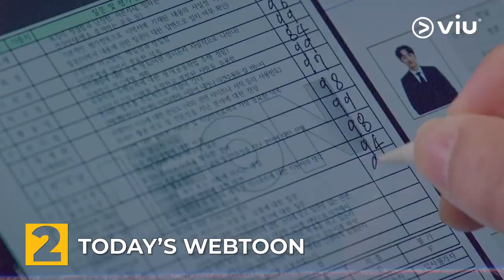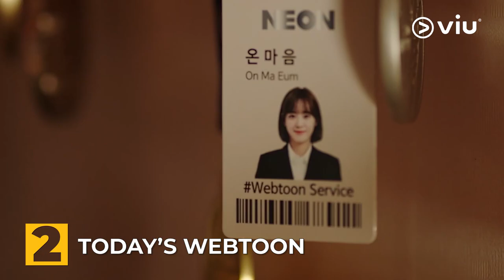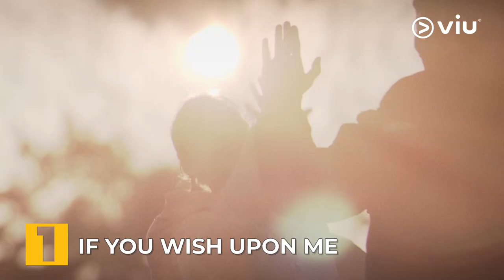Viutainment Top 5 Chart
Berikut aku bocorin 5 deretan teratas drama/variety show favorit Viuers yang sayang banget untuk dilewatin dan hanya ada di Viu! 🤩 Ada drama kesayangan kalian gak nih? Cusss langsung simak video berikut~ 🥰